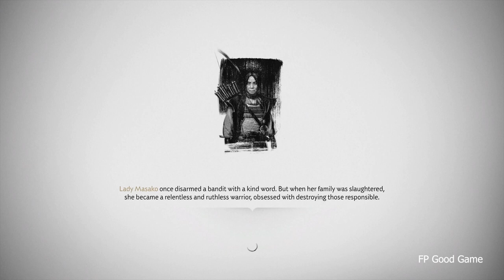How to Get Kensei Armor Ghost of Tsushima - The Six Blades of Kojiro Walkthrough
The Six Blades of Kojiro Ghost of Tsushima Mythic Tale
FIND THE MUSICIAN IN UMUGI
Location: Umugi Cove
Act 2 - Retake Castle Shimura
Quest Giver: Musician Yamato
Prerequisite: Complete the A New Horizon main quest.
Reward:  Kensei's Armor
Kensei Headband
Moderate Legend Increase

Timeline
1:01 LOCATE THE STRAW HAT ASSASSINS IN TOYOTAMA
There are 5 Duels you'll need to complete:
1:14 Duel Among Spider Lilies against Hirotsune
3:15 Duel in the Drowning Marsh against Yasumasa
6:40 Duel Under Falling Water against Kiyochika
12:22 Duel of Crashing Waves against Tomotsugu
15:45 Duel Under Autumn Leaves against Kanetomo
 21:07 LOCATE THE DUEL ENTRANCE AT OMI MONASTERY
23:00 KOJIRO DUEL BOSS FIGHT
Head to the village in Umugi Cove and you'll find Yamato the musician who looks frightened.
After listening to the tale, you'll be given the task to find the location of 5
Straw Hat Assassins and defeat them.